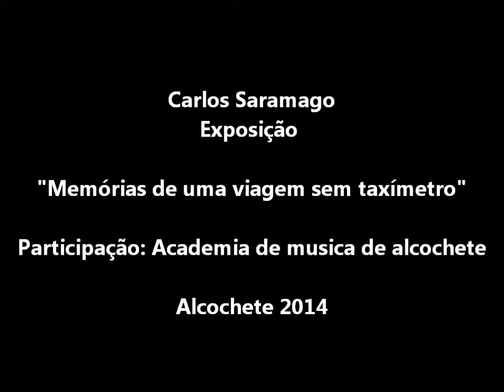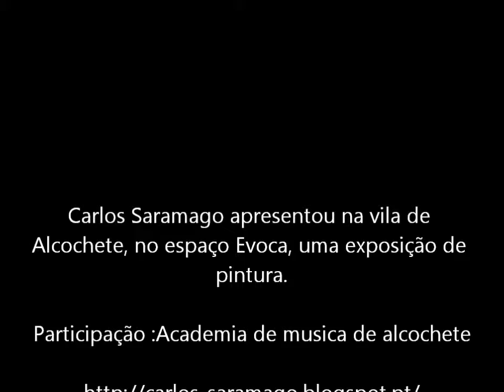ARTE AGORA -- CLUBE EVOCA ALCOCHETE Exposição de Carlos Saramago.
🔴Subscrevam o canal ⚠️ para receberem as novidades🔴

🔴Voçê pode fazer a diferença. Apoie a Arte .🙏😊🌈☀️‼️🔴

🔴Se você sentir no seu coração o desejo de nos apoiar🔴

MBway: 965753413